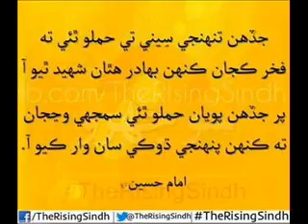kahen kon arz karan paae gal vich by haji ghulam nabi mahesar sindhi molood shareef